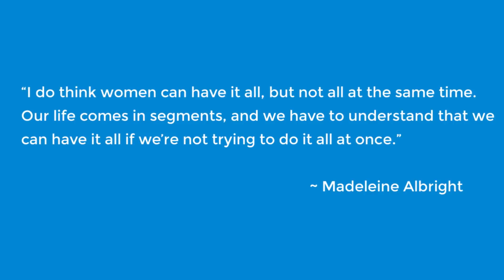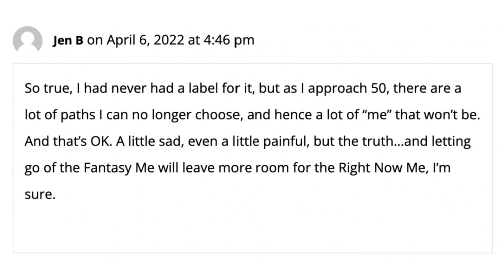Abandon the Fantasy Self, and Unlock Your True Self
Tova shared a comment on my fantasy self article last week:

“I feel like this was written to me. The fabric, the baking tools, all of it is the possibility of all the versions of me that could be, but they can’t coexist and I don’t have room for all of them! This has been really impactful thank you.”

And I love that she used the word “coexist” because that is exactly how it is.
Each version of ourselves, no matter how possible they are (the homesteader who provides for her neighborhood, the quilter who teaches classes out of her home, the homeschooler who has 6 hours of lessons planned out every single day, the sculptor who demonstrates sculpting during monthly downtown art-walks) can’t coexist.

Fantasy self items I had to declutter to gain freedom:
Blog post: